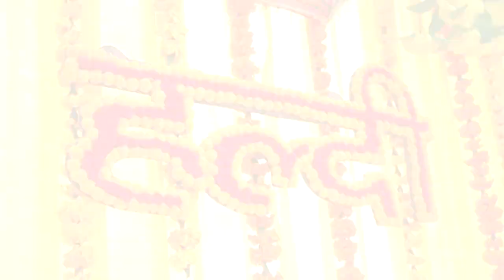Amit & Sonika ll Haldi hath Full Video ll